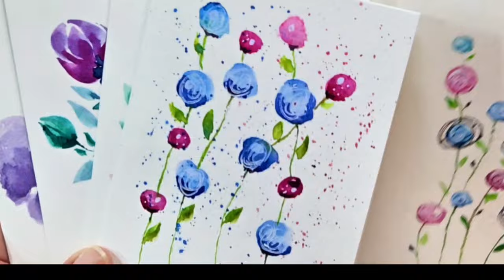Aquarelle Watercolor Vorlagen zum nachmalen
Zwei Aquarell Design Ideen als Vorlage für Anfänger zum nachmalen. Die Blüte und Blätter sind einfach zu malen, das zweite Design ist für absolute Einsteiger Anfänger geeignet. Viel Spaß!

■■■ Produkte aus dem Video:
Pinturale Pinsel,  Cotman Aquarellfarben, Schmincke Aquarellfarben, Uniball Signa Gel Liner, 300gsm Aquarellpapier, Rotring Tikka Liner, GlasPen

 ‼️ Ich musste das Video neu hochladen weil plötzlich das Ende verschwunden war  ‼️

■■■ Meine Anleitungen sind einfach nachzumalen.. Manchmal nutze ich zusätzlich zu den Aquarellfarben auch Mixed Media, zum Beispiel weiße Gel-Liner oder Tinte. Die Bilder und oder Grusskarten die ich nicht verkaufe, wandern in meine JunkJournals, das sind von mir kleine handgebundene Bücher.

■■■ My watercolor painting tutorials are easy to follow. Sometimes I use mixed media, like white gel pens or ink. The paintings and Greeting cards I dont sell, I use in Junk Journals.

☆●☆●☆---about me---☆●☆●☆
Seit den 80er Jahren begeistere ich mich für die bildende Kreativität und verwirkliche meine Ideen in vielen und vielseitigen Bereichen der Bildenden Kunst.
2007 eröffnete ich ein Studio für Miniaturkunst und bringe meine farbenfrohen Ideen in Acryl und Aquarell auf Leinwand, Film, Papier und Nägel. :)
Meine Lieblingsmotive sind botanische, abstrakte Blumenbilder sowie die vermenschlichten Portraits meiner lustig frechen Hühner, die tatsächlich in meinem heimischen Garten leben.
Ich filme einige meiner Kreationen, und wenn man diese Bilder oder Grußkarten erwirbt, erhält man die dokumentierte Entstehung dazu. Jedes dieser Bilder hat einen eigenen QR Code, der eingescannt, den Malprozess sofort wiedergibt, denn ich möchte Menschen inspirieren und für die Kunst begeistern, und möchte ebenfalls von lieben Menschen inspiriert werden.

Herzlich und Kreativ,
Eure Carina

☆●☆●☆ about me- ☆●☆●☆
I have been passionate about visual creativity since the 80s and realize my ideas in many and varied areas of fine art.
In 2007, I opened a miniature art studio, bringing my colorful ideas in acrylics and watercolors to canvas, film, paper, and nails. :)
My favorite motifs are botanical, abstract flowers as well as the humanized portraits of my funny, cheeky chickens, which actually live in my backyard.
I film some of my creations, and when you purchase these images or greeting cards, you receive the documented creation. Each of these pictures has its own QR code, which, when scanned, immediately reflects the painting process, because I want to inspire people and get them excited about art, and I also want to be inspired by lovely people.
Warm and creative greetings,
Sincerely your Carina